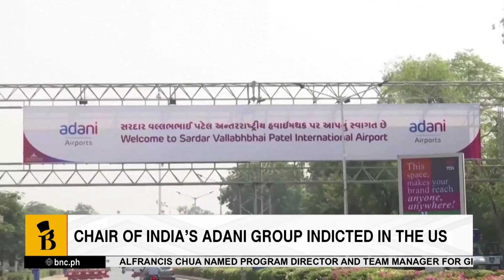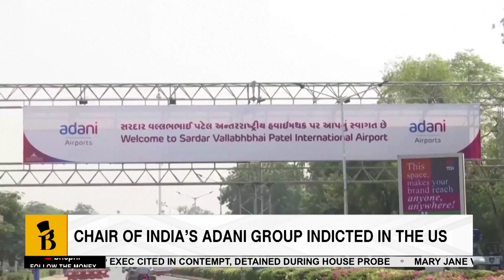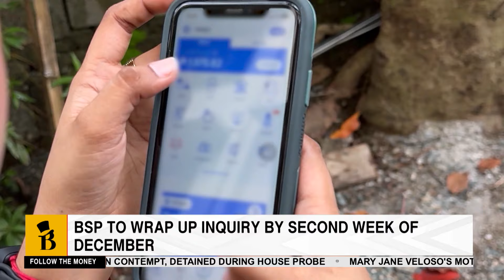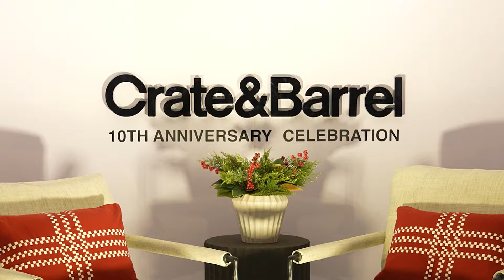Follow The Money | November 21, 2024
Join us on "Follow the Money" with Raine Musñgi as we explore the tools and insights you need to jumpstart your financial journey — only on BNC.

• Chair of India’s Adani Group indicted in the US
• Archegos founder Bill Hwang sentenced to 18 years for massive US fraud
• Nvidia forecast falls short of lofty expectations
• Ford to cut 14% of European workforce
• Comcast moves ahead with cable network spin-off
• Japan sets monthly record with 3.31 million visitors in October

🕥 10:30 a.m., Mondays - Fridays